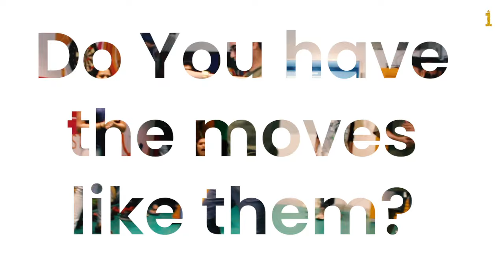imd1 (IAmThe1) with Kings United launches Dance is Life 2019 DIL Dance Competition!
or download 'imd1' app from google play store.
Show your moves to the world and Kings United. Upload your dance videos in Dance Is Life, 2019 DIL presented by @imd1official. Any dance form, age, solo, pair or group, just get 100 votes and your video will be screened to Kings United team. Also, stand a chance to win exciting prizes worth lakhs. It's your turn to say